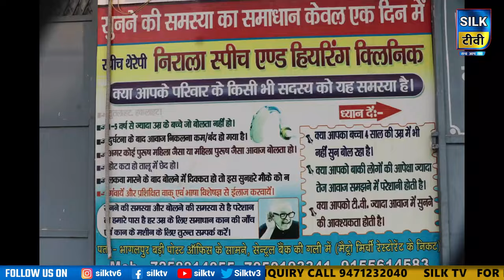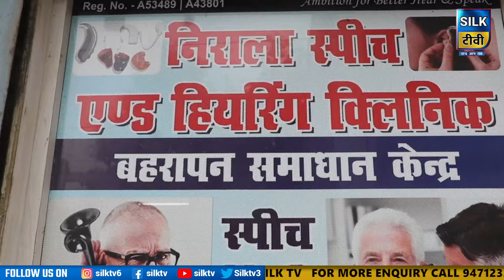SILK TV- जिले की खबरें एक साथ || 09 MARCH 2024